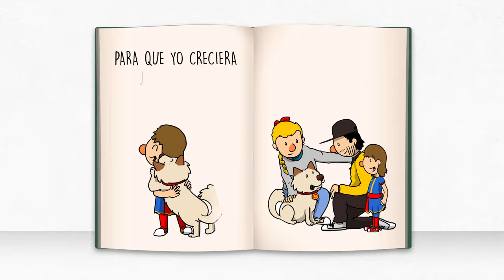Mi perra Koi 🐶❤️ - Soy Solcito y una hermosa canción para las mascotas!!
Canción para la mascota de nuestra familia, nuestra querida perrita Koi.
¿Ustedes tienen mascotas?

Letra
Hoy voy a contarles, sobre una compañera,
que llego a nuestra vida, cuando pequeña era,
mamá y papá pensaron, que era una gran idea
para que yo creciera, junto a ella y aprendiera…

Y Koi  me  dice GUAU si quiere saludar
y Koi me dice GUAU si quiere ir a jugar
Y Koi me dice GUAU si quiere ir a pasear
y Koi mueve la cola si muy contenta está

Cuando nos conocimos, era una cachorrita,
cruzamos las miradas y me dio su patita,
desde ese gran momento me siento protegida
es mi perra, guardiana, compañera y amiga

Jugamos en el patio, la plaza o el teatro,
ella sigue mi ritmo, incluso cuando bailo,
y si me siento triste, no hace falta decirle,
me espera con paciencia y me brinda su calor.

y Koi saca la lengua si quiere descansar…

✍ Dibujos: Braian Ruiz Ilustraciones
🎥 Edición y dirección: Franco Olivettaa
Cámara: Seba Cáceres